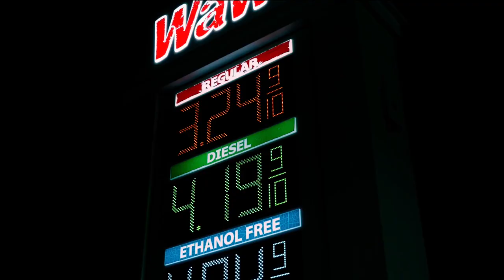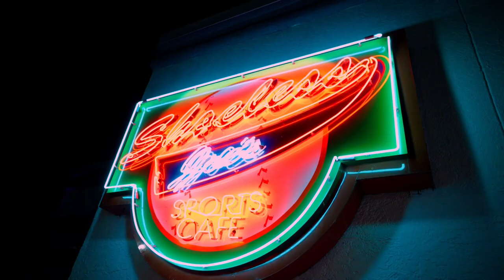GYN- JERRY JEUDY (OFFICIAL MUSIC VIDEO) SHOT